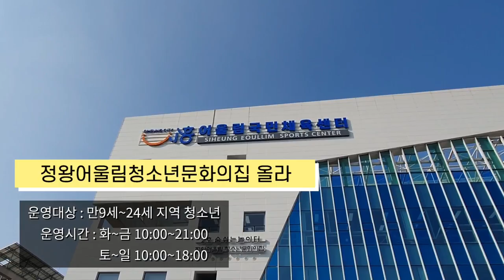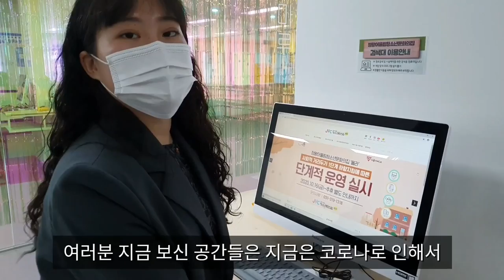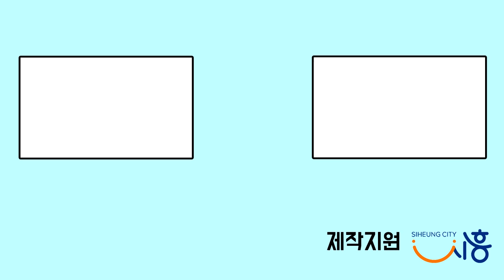[시흥크리에이터] '청소년 문화의 집'에 노래방이 있다고?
안녕하세요 시흥 크리에이터 러피비비입니다

오늘은 청년스테이션과 청소년문화의집을 가봤는데요

코로나19가 2.5단계로 격상된 지금은 이용이 어려우니

1단계로 내려가거나 안정화에 접어들면 이용부탁드려요~:)

@ 청년스테이션
   - 경기 시흥시 정왕동 1799-4 청년스테이션
@ 정왕어울림청소년문화의집 올라
   - 경기 시흥시 정왕대로233번길 33 시흥어울림국민체육센터 3층

시흥 크리에이터와 함께해요!

시흥크리에이터  '러피비비' 채널 보러가기